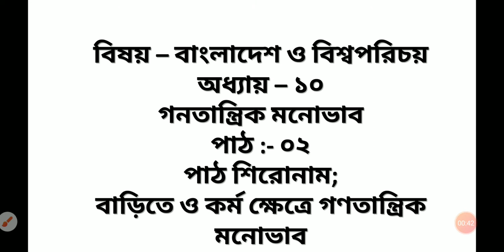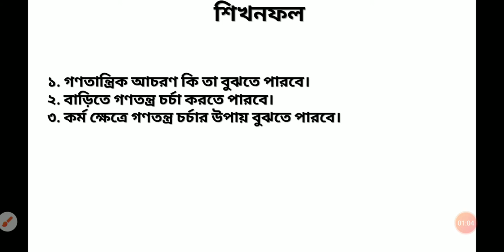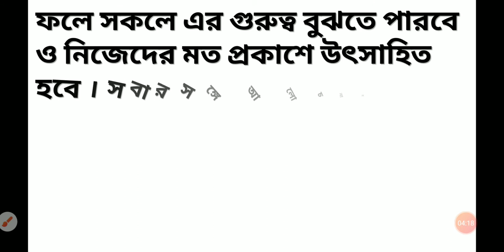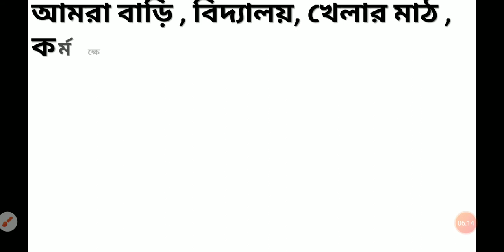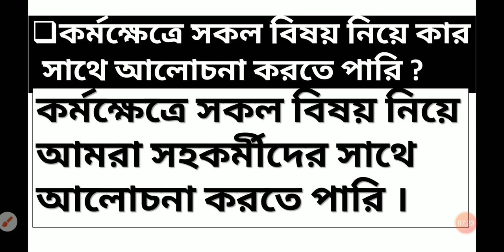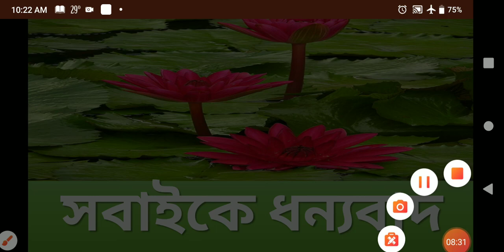B&GS-Five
T - Mohammad Suliman
Class- Five
Subject- Bangladesh and global studies.
Unite-10
Lesson-2